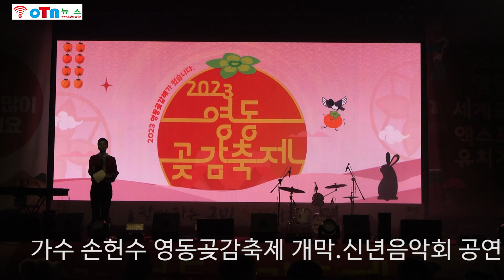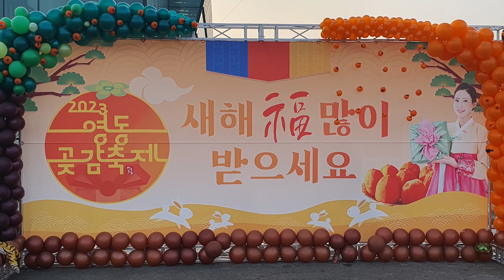(OTN뉴스) 가수 손헌수 2023 영동곶감축재 개막 및 신년음악회 공연(5)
(5) 2023 영동곶감축재 개막 및 신년음악회 가수 손헌수 공연이다.